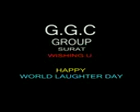Gujarati Spider Man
It is the video of Gujarati Spider Man, I hope you enjoy it lot.